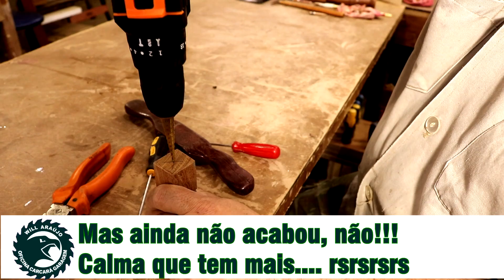LINDA decoração feita de uma JANELA VELHA/JANELA ANTIGA. Transformação sensacional. Do lixo ao luxo.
É possível fazer uma LINDA peça decorativa a partir de uma janela velha? Como fazer isso??? Neste vídeo eu trago uma opção para você!!!
Espero que este vídeo lhe inspire a ir além!

## Para comprar os produtos da Dry Levis  ##
##               COLA WOOD WOOD III                  ##

Google + : Will - Carcará Garagem
Twiter: @carcaragaragem

Olá, eu sou Will Araújo!

Sou um professor universitário e tenho como hobby o FAÇA VOCÊ MESMO!

Na Oficina Carcará Garagem eu gosto de usar ferramentas, inovar e encontrar soluções práticas, baratas e seguras para assim, criar peças de marcenaria, móveis, máquinas caseiras, acessórios ...usando de tudo: madeiras, metais, plásticos e outros materiais.  Com isso eu me realizo e espero te inspirar a ir além.

Seja bem vindo a OFICINA CARCARÁ GARAGEM!!!

ATENÇÃO: Meus vídeos e postagens não são guias ou manuais de como fazer as peças ou de como utilizar as ferramentas e acessórios. Cada um deve ser responsável pela sua própria segurança, ler os manuais de operações e procurar conhecer como utilizar corretamente quaisquer máquinas, acessórios e materiais.